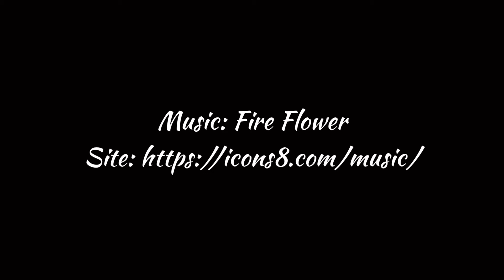Ninja Lucas: Training Montage August 2021